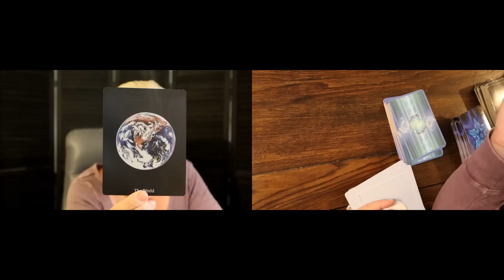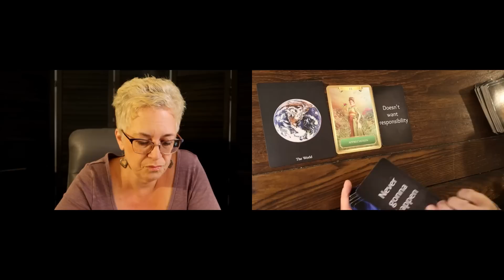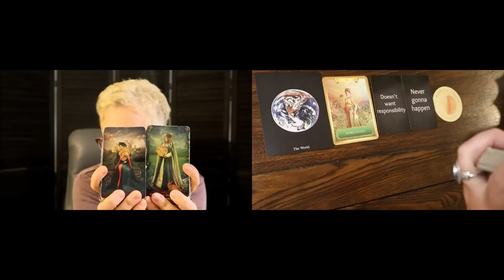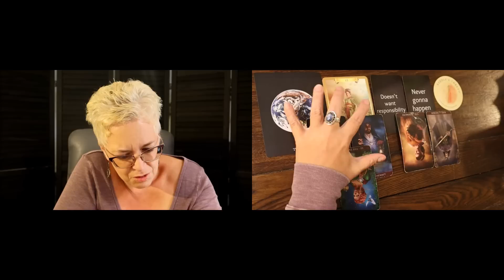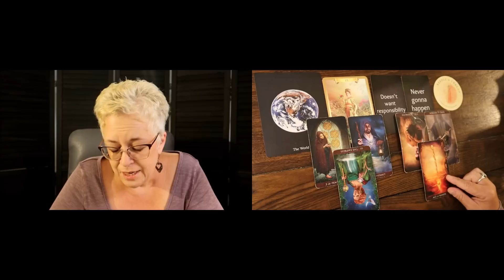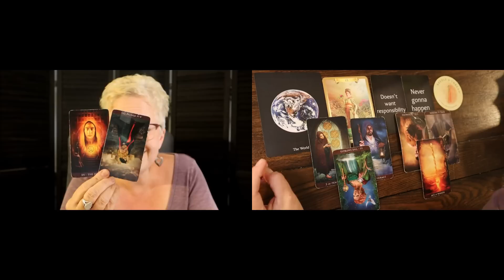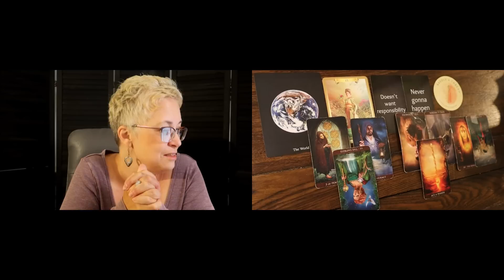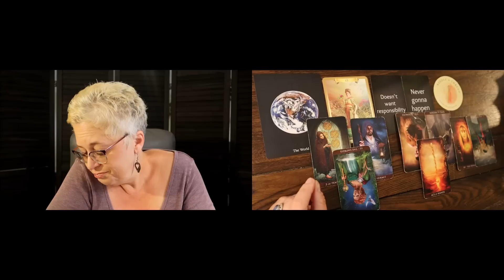Gemini June Reading♊ ~ 💫✨A Sincere Wish will be Granted & a 4 Year Commitment ~ Gemini Tarot Reading